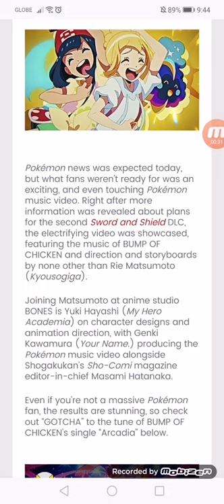Pokémon Music Video by Director Rie Matsumoto Blows Fans Away